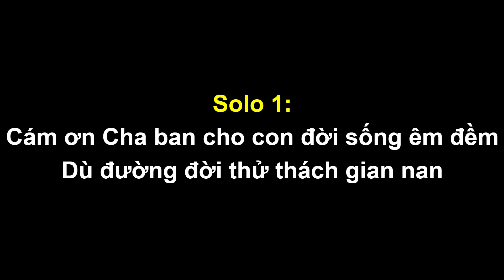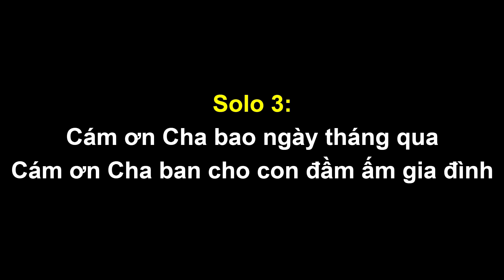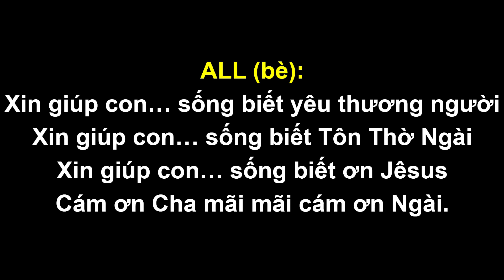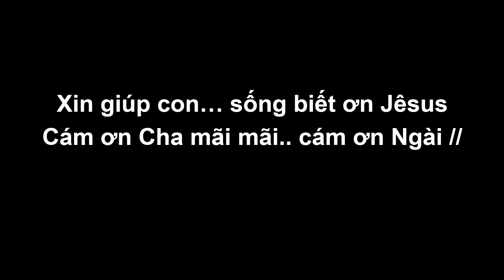Cám Ơn Cha - Beat 1 Tông Cao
ST: Trần Văn Trọng